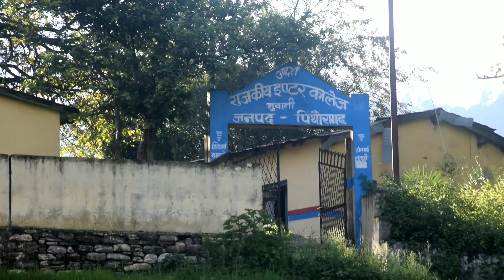Pahadi Life Mughe Tum Yad Aate Ho!!मुझे तुम याद आते हो!! Pithoragarh!!Vlog-22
Bhatt vlog uk